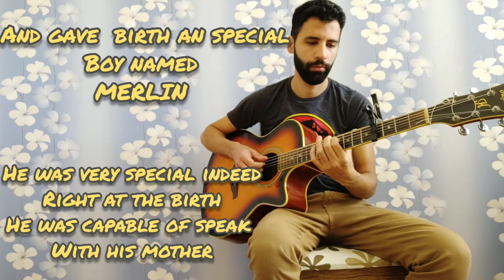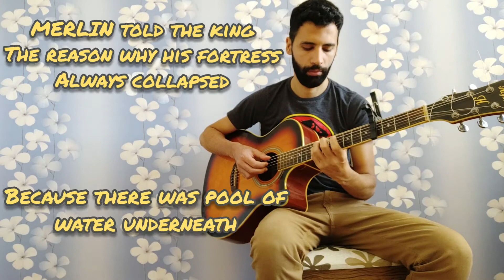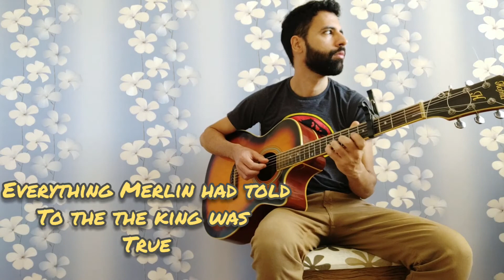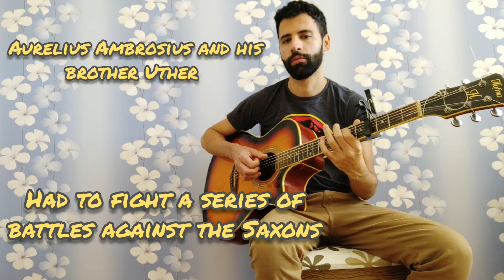Merlin's Prelude - Classic Literature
I'm working on new things , now I want to talk about some myth and the history of the human kind ! This is the first of many songs ! Please listen to this song and read this Magnific story ! Like a bard in a pub , please enjoy the moment !